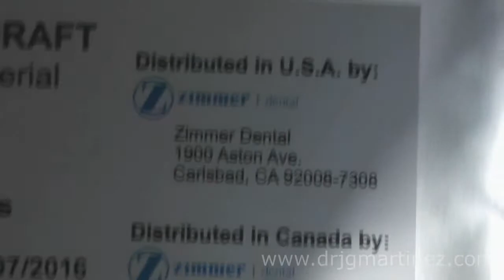Implant Removal with Piezotome (Dr_Juan_Martinez)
This official teaching video provided by the International Academy for Ultrasonic Sugery and Implantology demonstrates the use of the Piezotome to remove a faulty implant in the upper front.

We gratefully thank Dr. Juan Martinez, IAUSI Regional Director South America and Head of the International Piezotome Training Center South America, for his grateful provision of this video for teaching proper surgical techniques with ultrasonic surgical tools.

IAUSI Lecture ppt available in Spanish language by Dr. Juan Martinez on basic principles of ultrasonic surgery in oral implantology availabe